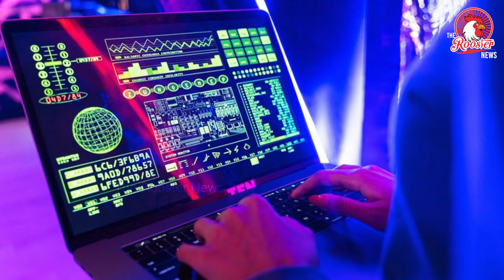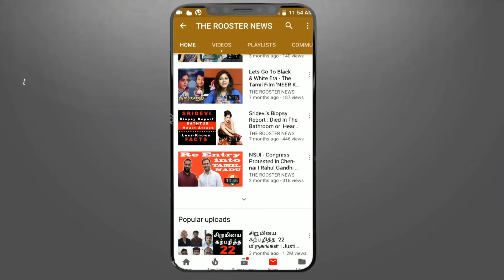இந்தியாவிற்குள் எப்படி வந்தது Pegasus? | The Real Story Behind Pegasus in India | NSO Group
Pegasus hadn’t forgotten what Indra did to him thousands of years ago. Since Indra was an Indian god, Pegasus decided to avenge himself by maligning the Indian government the way Indra had maligned him

Spyware Pegasus, which is sold by the NSO Group of Israel, may have been used to conduct surveillance on about 300 Indians, including two serving Cabinet ministers at the Centre, three opposition leaders, a Constitutional authority, government officials, scientists and about 40 journalists, according to French media nonprofit, Forbidden Stories, and Amnesty International.
The list also included activists, businessmen and those from the legal fraternity. A number registered in the name of a sitting Supreme Court judge was also on the database, although it was unclear if the judge was still using it for Whatsapp and other messaging services, The Wire, a web portal which was part of the global media project involving 16 other outlets, reported late Sunday evening.